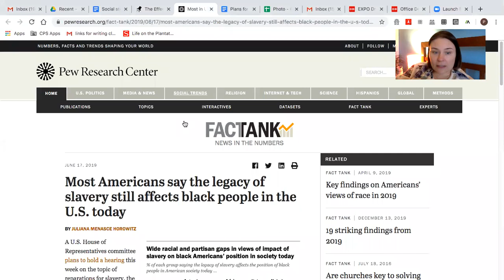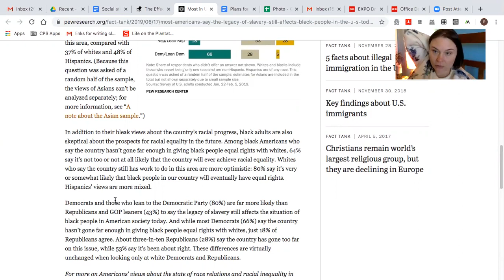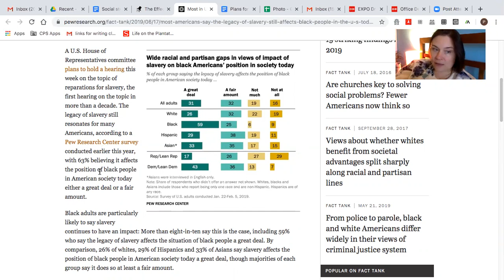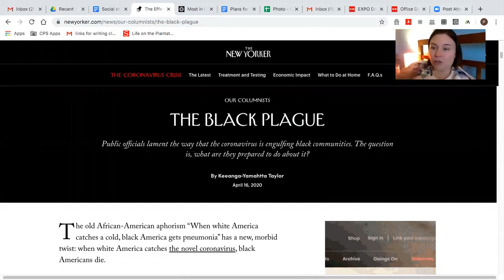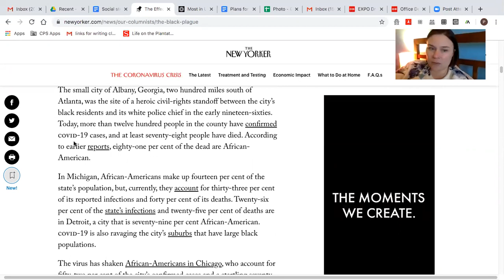Friday mini lesson